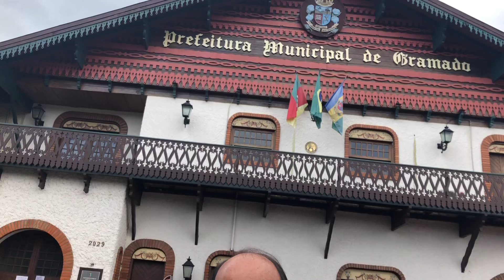💥 PREFEITO FALA SOBRE FIM DO CONFINAMENTO E DO TOQUE DE RECOLHER!